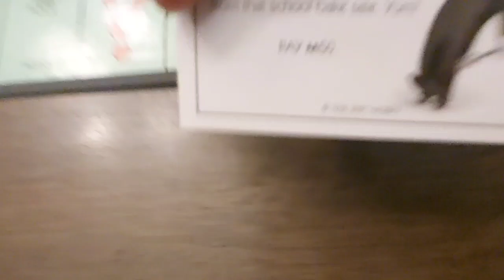Game Night (plush video)